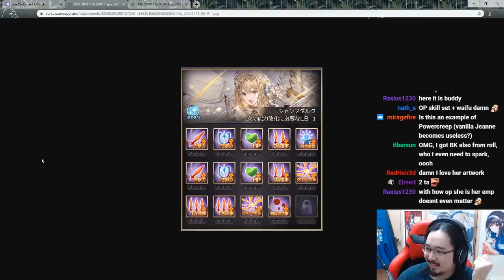【Granblue Fantasy】First Impressions on Jeanne d'Arc(Grand ver.)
My impressions on Jeanne d'Arc Grand ver.